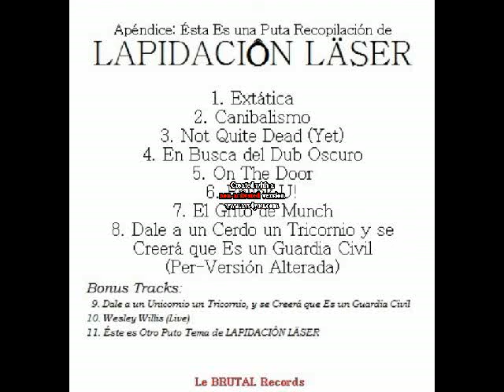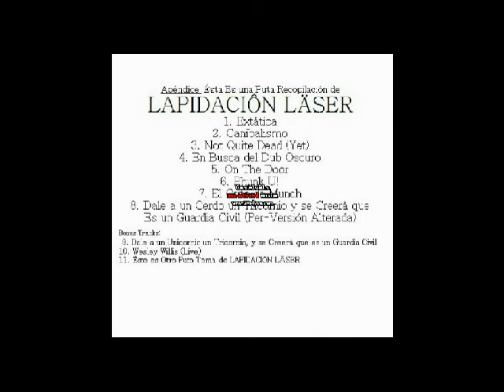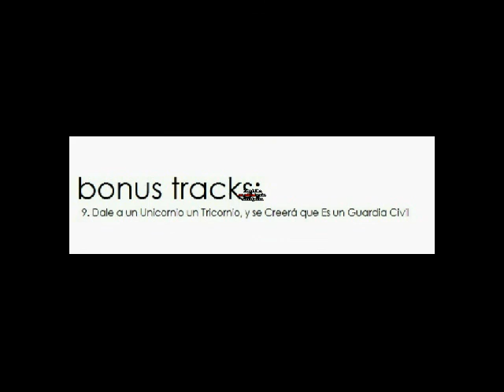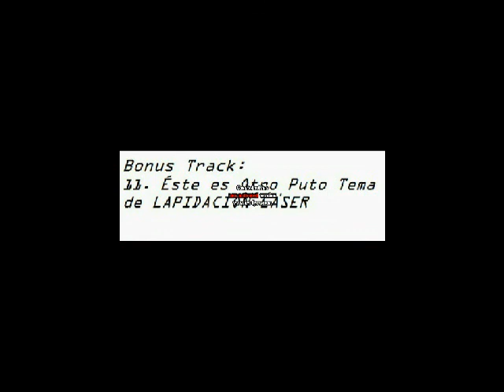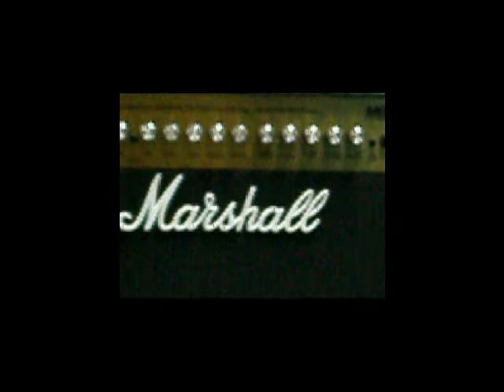LAPIDACIÔN LÄSER-Apéndice (Full CD)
"Apéndice: Ésta Es Una Puta Recopilaciôn De LAPIDACIÔN LÄSER". Amén.